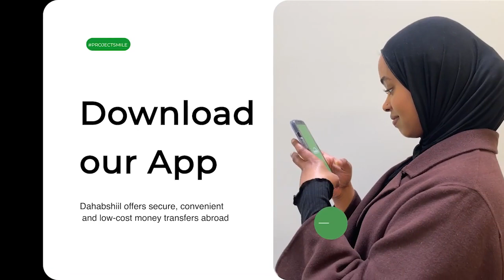Fanaaniinta Sudan & Heesaha Soomaaliyeed.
Xuska fanaankii Maxamed Saleebaan Tubeec ee Sudan, qaybta1-aad.Xuska fanaankii Maxamed Saleebaan Tubeec ee Sudan, qaybta1-aad.Xuska fanaankii Maxamed Saleebaan Tubeec ee Sudan, qaybta1-aad.